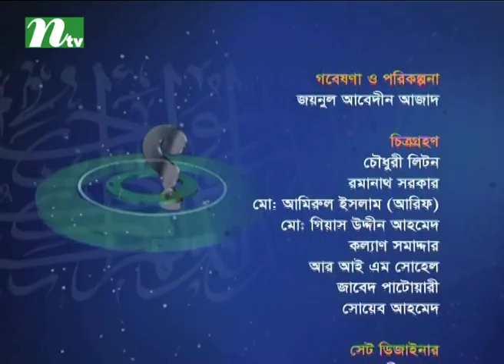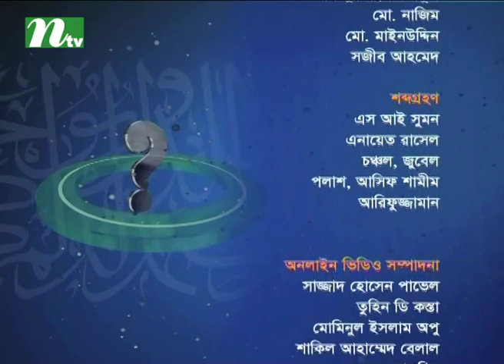Apnar Jiggasa | Episode 1994 | Islamic Talk Show Religious Problems and Solutions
Come Join Us for More Islamic Programme!!